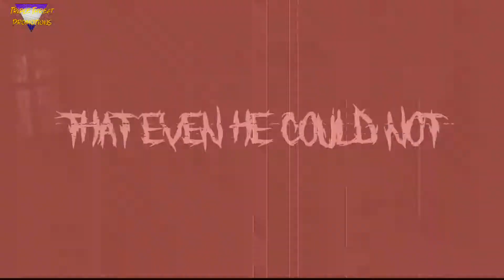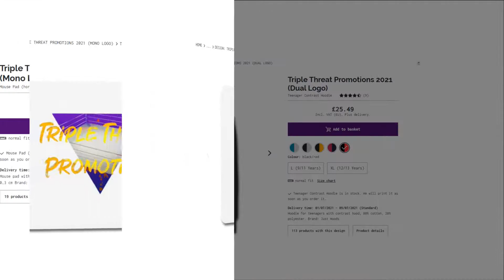New Extremes Wrestling // Brawl #264 // Chris Jones vs Hannibal Jacobs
1. Hunter James vs Jack Murphy
2. Rick Weaver vs Alex Krom
3. Chris Jones vs Hannibal Jacobs